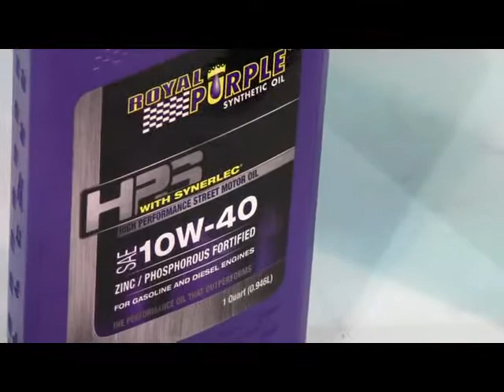HPS 10w40 from Royal Purple Inc. ID12267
Royal Purple HPS Series motor oil is specifically formulated to maximize performance and meet the demands of high performance and modified engines